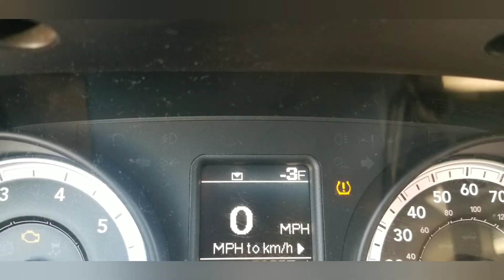weekly Thursday night livestream announced and blowing water out of hose to prevent freezing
Just a cold winter morning doing chores talking about everything